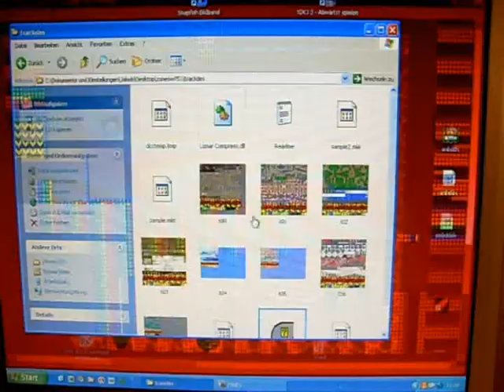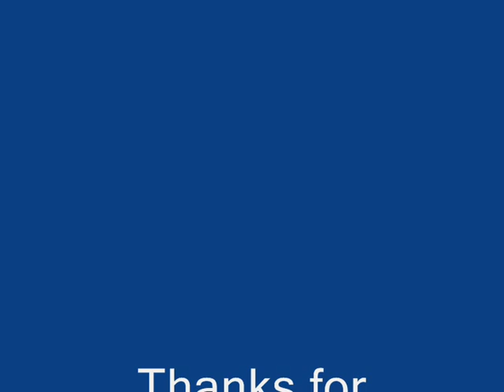Super Mario Kart 3: Rainbow Circuit 1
Music by ...err... i think MasterToshima made this. You also can find the sond @ newgrounds.

Still playing with my keyboard. And the shortcuts are getting harder.

Mushroom Cup:
Donut Lake 1
Koopa Island 1
Rainbow Circuit 1
Luigi Circuit 1
Vanilla Valley 1